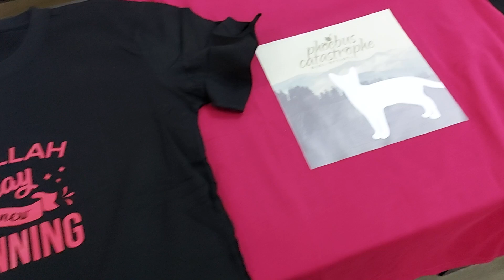baju2 khas untuk ladies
antara design2 khas untuk ladies

lai2 cop baju anda kat kami.

murah dan cantik.

servis pn laju

melayujati.site